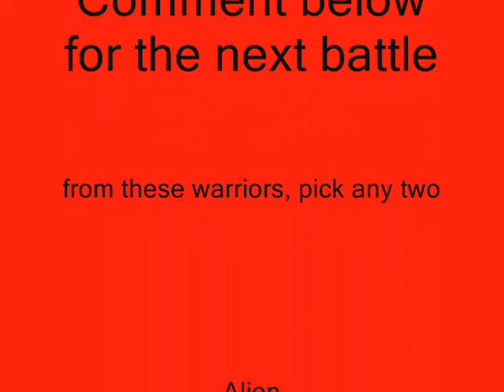Ninja Vs Mafia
A ninja gets into a brawl with the mafia!